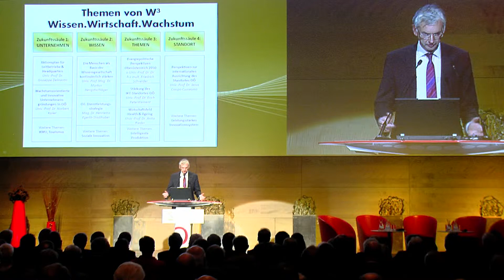ACADEMIA SUPERIOR W³ - eine wirtschaftspolitische Reformagenda für OÖ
ACADEMIA SUPERIOR - Gesellschaft für Zukunftsforschung hat in den vergangenen eineinhalb Jahren einen wirtschaftspolitischen Schwerpunkt gesetzt, um konkrete Empfehlungen und Anregungen an die Politik zur Weiterentwicklung des Wirtschaftsstandortes OÖ zu erarbeiten. Als Partner dafür konnten die maßgeblichen Akteure der Wirtschaftspolitik in OÖ gewonnen werden und mehr als 300 regionale, nationale und internationale Expertinnen und Experten wurden in den Erstellungsprozess eingebunden. In 19 Veranstaltungen heuer und im Vorjahr wurde auch die Bevölkerung eingebunden, insgesamt gab es bei den Veranstaltungen mehr als 3.000 Besucher. Die Ergebnisse sind im Reformagenda-Papier „Wissen. Wirtschaft. Wachstum -- eine wirtschaftspolitische Reformagenda für Oberösterreich" festgeschrieben, das konkrete und realisierbare Empfehlungen an die Politik beinhaltet. Diese Reformagenda wurde nun im Oberbank-Donau-Forum in Linz vorgestellt und als Handlungsanregung an die Politik übermittelt.